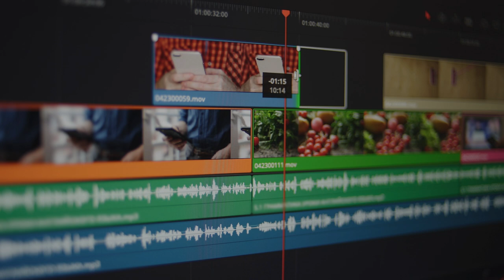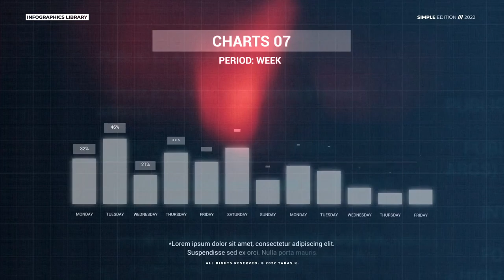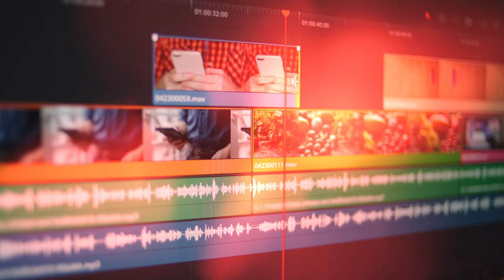What Kind of Video Should I Make? (YouTube Ideas 2024)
I've got the hottest YouTube video ideas for 2024 that will make your channel explode with views!

Are you struggling to come up with ideas for your next YouTube video in 2024? In this video, we will explore various YouTube video ideas to help you decide what type of content to create next. Whether you're interested in vlogs, tutorials, challenges, or something completely unique, we've got you covered! Watch till the end to get inspired and start creating amazing content for your channel. Let's brainstorm together and find the perfect video idea for you!
Remember, the key is to create content that you are passionate about and that resonates with your audience. Get ready to unleash your creativity and take your channel to the next level. Happy filming!
youtube engagement
youtube channel ideas
content creation
video topics
YouTube tips
video suggestions
YouTube ideas
content ideas
video creation
YouTube video
video content
video strategies
video ideas
YouTube trends
YouTube success,creative video ideas
video planning
YouTube content
video ideas
popular video ideas
video trends
content creation
Audience engagement
audience engagement tips
audience feedback
video topics
viewer engagement
video suggestions
video topic ideas
video creation
YouTube video
video content
video ideas
audience suggestions
creative ideas
audience interaction
audience participation
video planning
YouTube content
video engagement